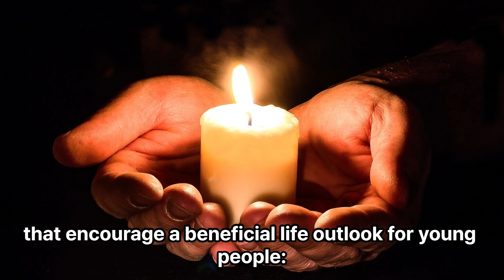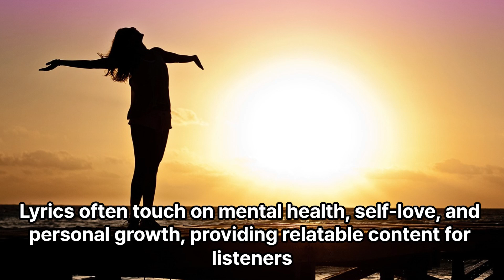BTS - beacon of hope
How BTS Can Support Young People's Mental Health

BTS, the breakout K-pop global phenomenon, has captured hearts worldwide with their chart-topping hits, Grammy nominations, and American Music awards. Their intriguingly nonspecific messages of positivity and self-acceptance resonate with devoted fans, known as the "BTSArmy." But beyond the catchy music and dynamic dance routines, researchers are taking notice of how BTS' approach may benefit vulnerable youth, especially in an era marked by rising youth suicide rates and mental health crises amplified by the stressors of the pandemic and social media.

Here are some aspects of BTS' approach that encourage a beneficial life outlook for young people:

1. A Fresh Perspective: BTS presents a hopeful picture in the face of authentic struggles. Their music, style, and dance convey infectiously positive messages, emphasizing self-acceptance and resilience even amidst adversity and self-doubt.

2. Inclusivity and Openness: BTS acknowledges and accepts all identities across multiple spectrums. Their commitment to inclusivity fosters a sense of belonging and validation for fans, promoting mental well-being.

3. Catchiness: The band's music is not only catchy but also carries deeper themes. Lyrics often touch on mental health, self-love, and personal growth, providing relatable content for listeners.

BTS serves as a beacon of hope, reminding young people that they are not alone in their struggles and that self-acceptance and resilience are powerful tools for navigating life's challenges.